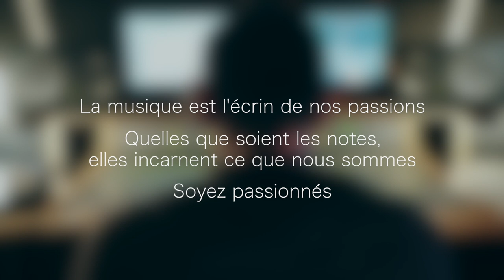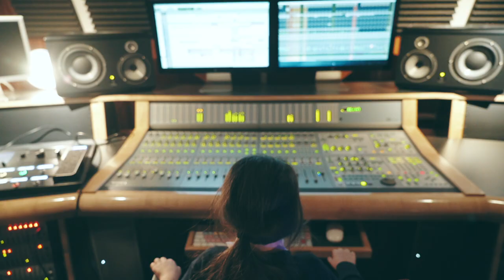Fight For You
PASSIONS FIND A HAVEN THROUGH MUSIC

WHATEVER THE NOTES ARE, THEY EMBODY WHAT WE ARE

BE IMPASSIONED

 PLAY

Jean Henri Brandone --- Bass
Julien Carillo Drums
Olivier Parnis Guitars

Guest: Delphine Barriol ---Violins

Video directed by Florent Calvet